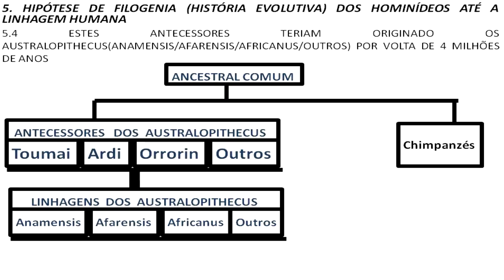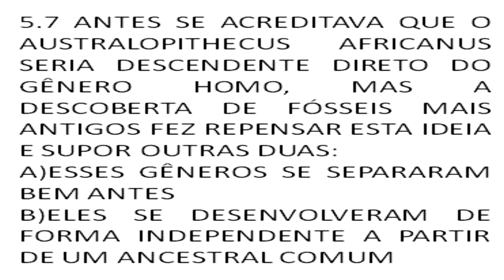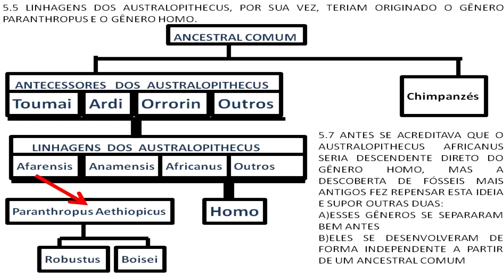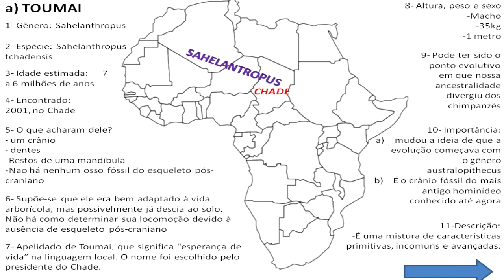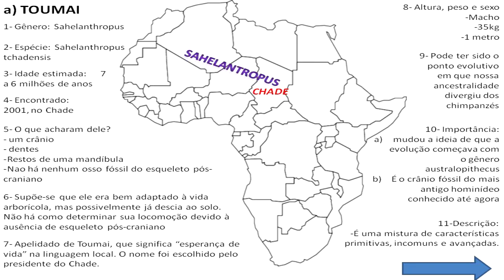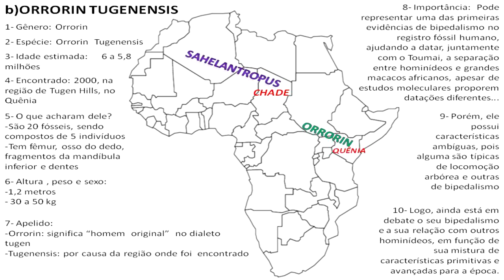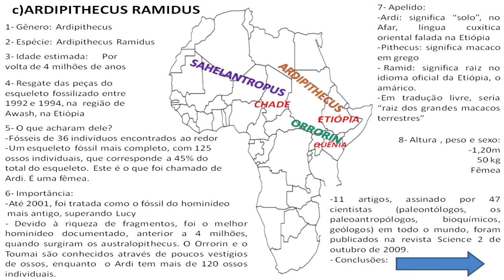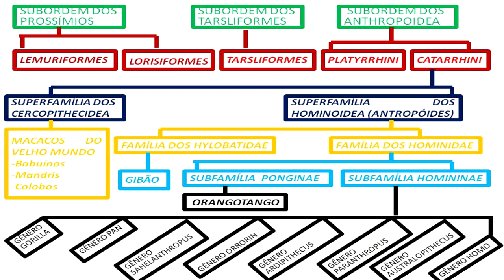PRE HISTÓRIA - #3 - Os antecessores dos australopithecus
Terceira aula da série sobre a Pré-história, trabalhando Toumai, Orrorin e Ardi.